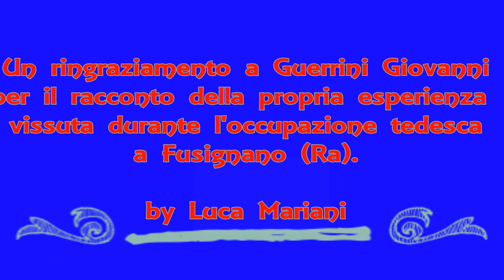Memorie dell'occupazione nazista di Fusignano, provincia di Ravenna.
Memorie di mio nonno, Guerrini Giovanni annata '35, dell'occupazione Tedesca di Fusignano, in provincia di Ravenna, negli anni 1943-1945. Fusignano fu teatro di un lungo combattimento sulle rive del fiume Senio, tra nazisti ed alleati, nell'aprile del 1945.
Pochi oramai i testimoni oculari di quei drammatici momenti; questa intervista incide nel tempo gli ultimi ricordi di un periodo storico tra i più drammatici vissuti dal nostro paese.